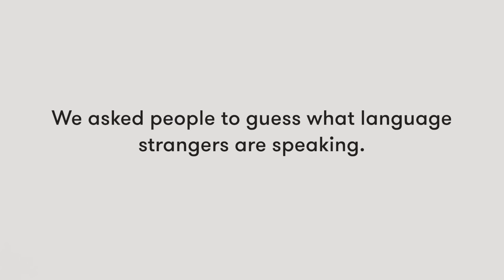Guess What Language I'm Speaking | Lineup | Cut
Be honest, how many did you guess correctly?